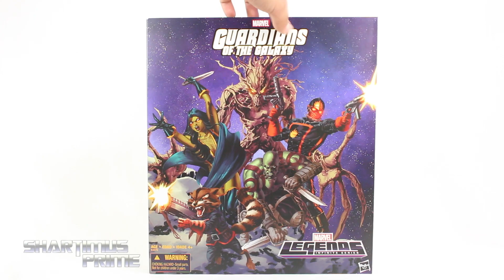Marvel Legends Rocket Raccoon and Groot Guardians of the Galaxy 5 Pack Set Toy Action Figure Review